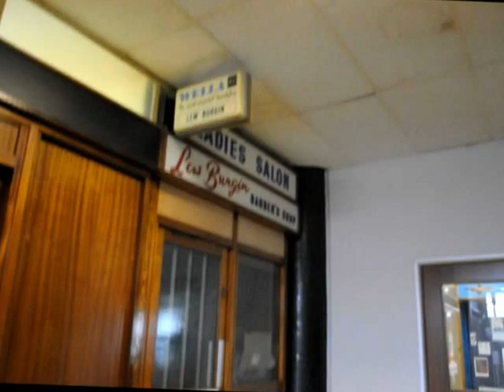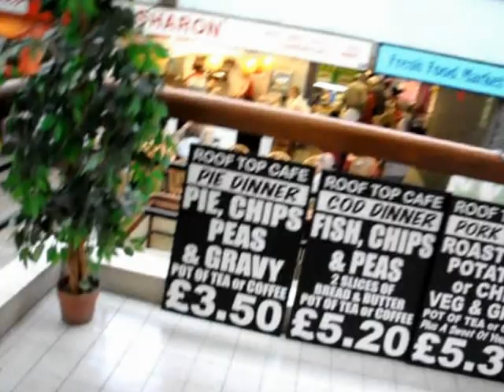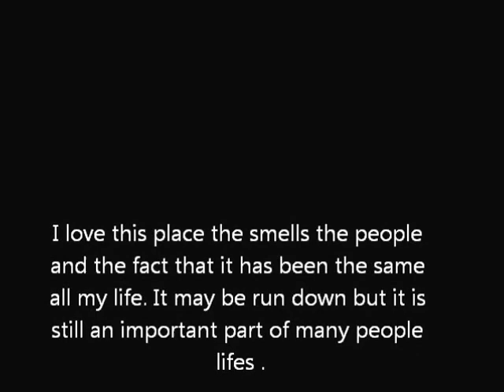Castle Market Sheffield by Hedley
Sheffields Castle Market, soon to be gone. A great place full of great sheffield people. I have been going here all my life. It may be run down but it is a true part of our heritage. Sadly cameras are not allowed but ,,,,,,,,,,,